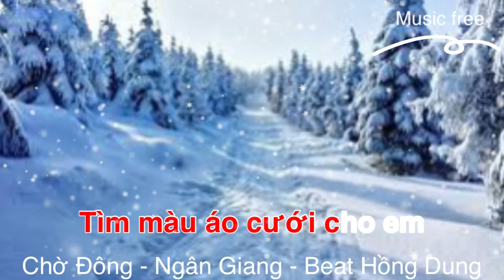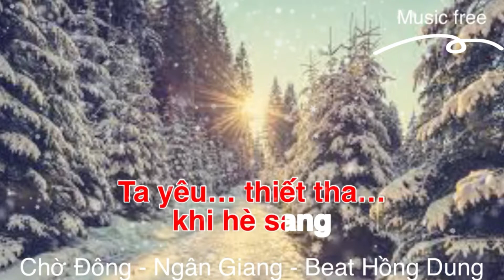Chờ Đông/Karaoke/Tone Nam (C)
Tên bài hát: Chờ Đông
Tác giả: Ngân Giang
Beat: Hồng Dung